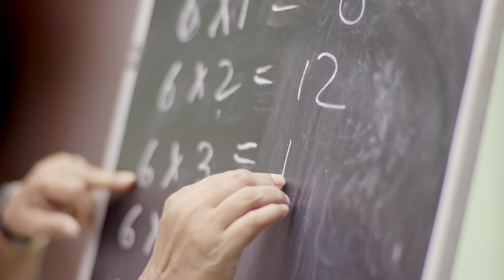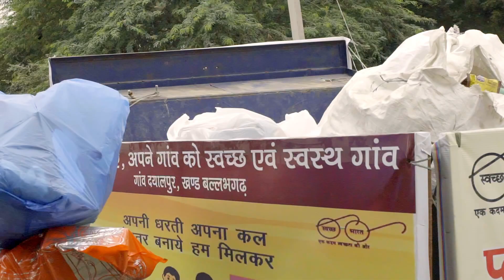A short film on Plastic Waste Management